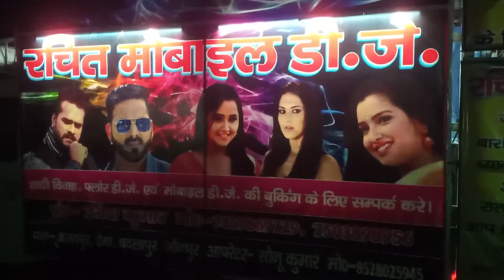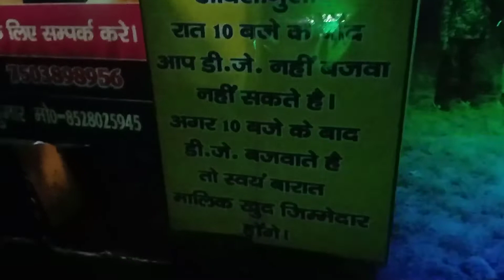Rachit mobail dj karanpur